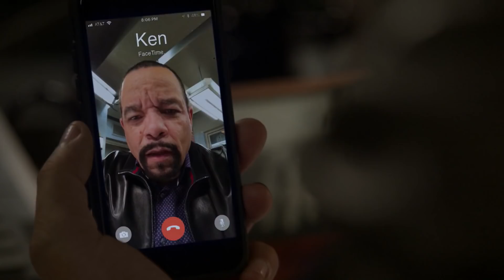Law & Order: SVU - It's How You Deal with It (Episode Highlight)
After the end of a brutal case, Benson and Fin agree to disagree.
» Law & Order: SVU Returns Thursday, May 13th 9/8c on NBC!

In season 19, NBC’s Law & Order SVU follows the life and crimes of the Special Victims Unit of the New York City Police Department, an elite squad of detectives who investigate sexually based crimes.

Find Law & Order SVU trailers, full episode highlights, previews, promos, clips, and digital exclusives here.

ABOUT LAW & ORDER SVU
As acting Commander of the SVU, Sergeant Olivia Benson is a seasoned veteran of the unit who has seen it all. She leads with empathy and professionalism, all the while dealing with her difficult past - as a product of rape and a witness to her mother's grief, she can personally relate to each victim she tries to help. Joining her are Det. Odafin “Fin” Tutuola who adds a unique sense of humor and undercover investigative experience. Det. Amanda Rollins has earned her place as an integral part of the team while facing head-on the emotional toll it takes to work SVU, and Det. Dominick “Sonny” Carisi brings a fresh outlook and distinctive style of investigation to the squad.

Law & Order: Special Victims Unit is available now on Peacock, the new streaming service from NBCUniversal. Watch thousands of hours of hit movies and shows, plus daily news, sports, and pop culture updates. Stream now on Peacock.